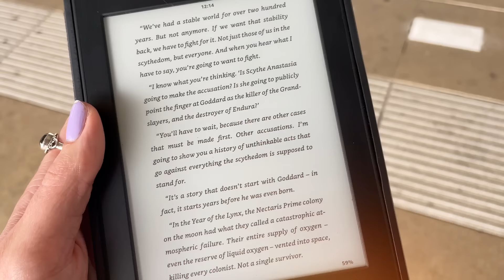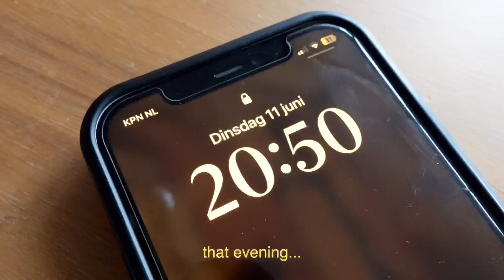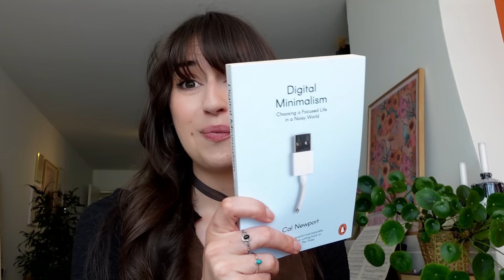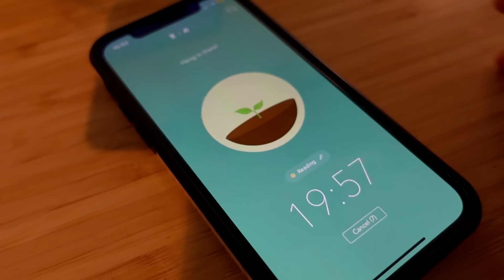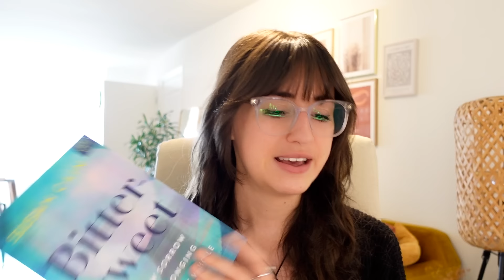quitting my phone addiction so I can read more books 📖 a very *realistic* attempt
This week's reading challenge is about trying to quit my phone addiction so I have more time to read good books. Let's go!

- Green Chef - Get up to €95 off your first 4 dinner boxes!

🖤 Sara B, Franziska S, Ingrid H, Nina C, Shirley C 🖤

Britt Alsemgeest
Postbus 23
2760 AA  ZEVENHUIZEN
THE NETHERLANDS

0:00 intro + my plan this week
4:22 day 1
9:00 day 2
10:58 day 3
16:26 day 4 onward + the results